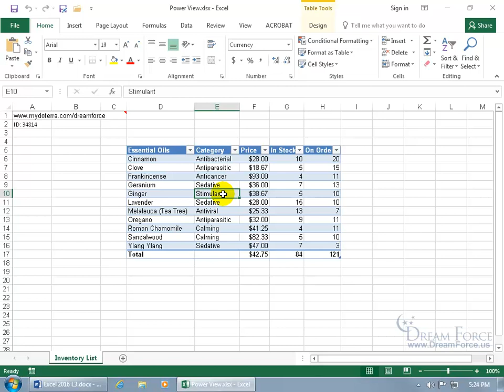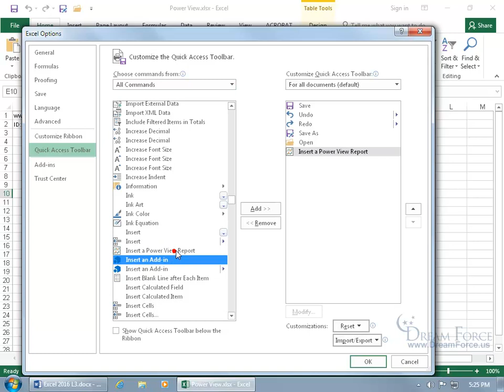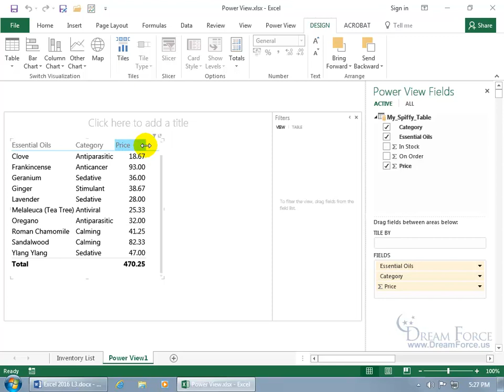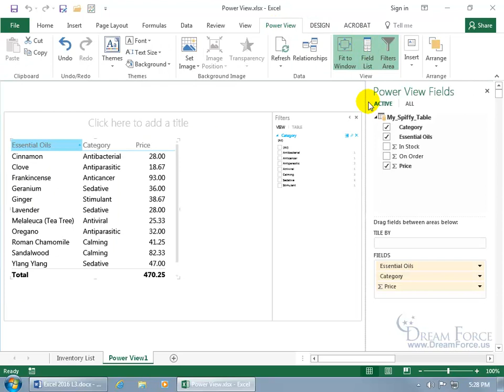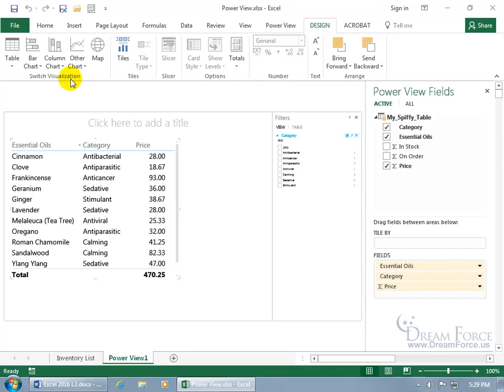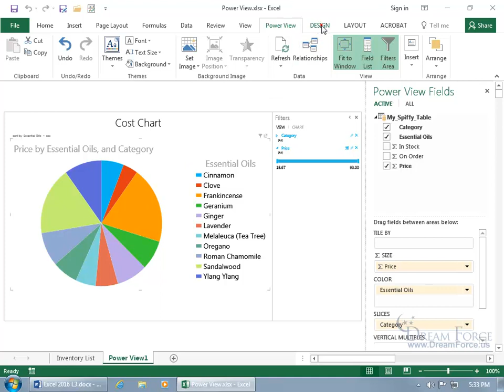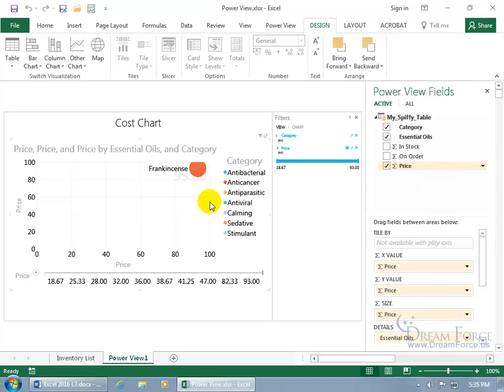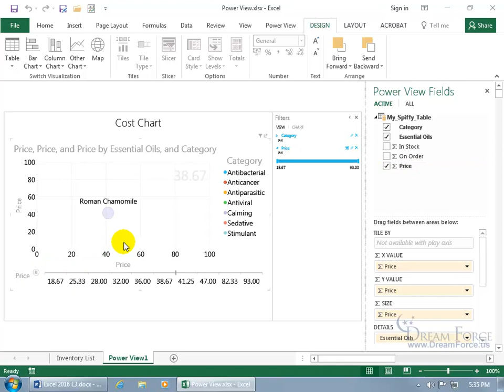Microsoft Excel 2016: Power View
Microsoft Excel 2016 training video on how to use Power View, which is used to create attractive visualizations and reports summaries of your worksheets with special emphasis on variables that are useful to you, in a separate worksheet.  Available only in Office Professional Plus and Office 365 Professional Plus.